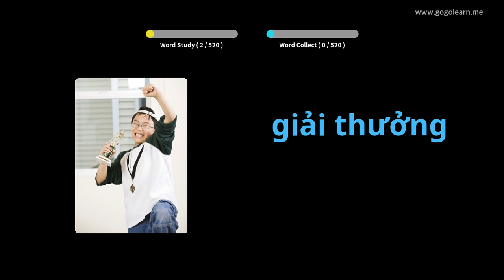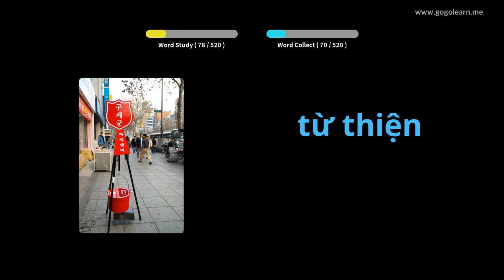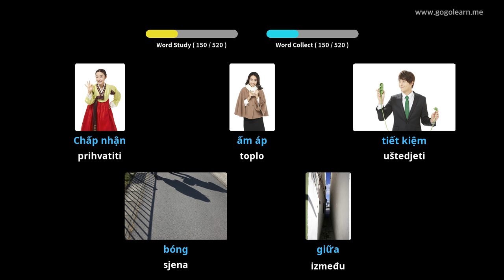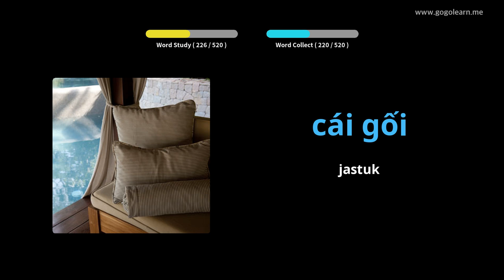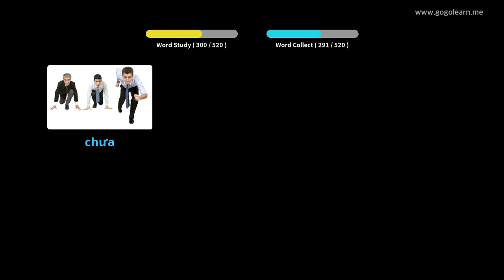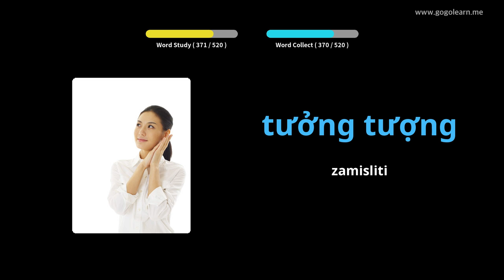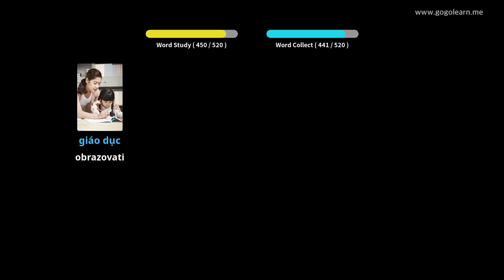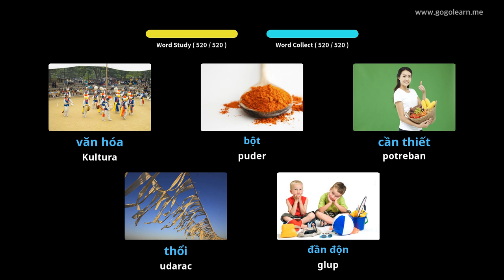Vijetnamska vokabulara osnovna srednja škola | Golearn